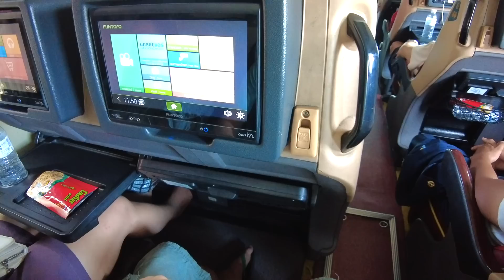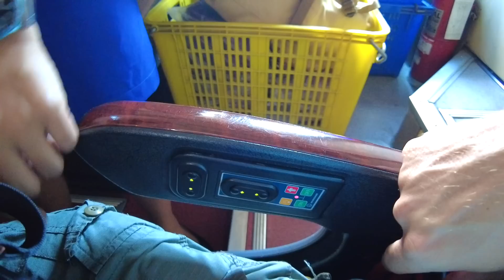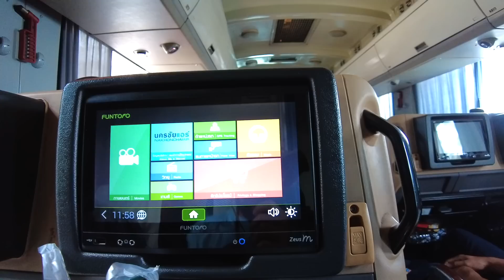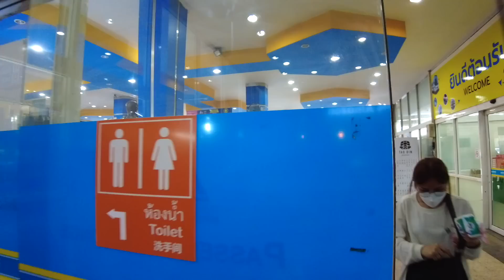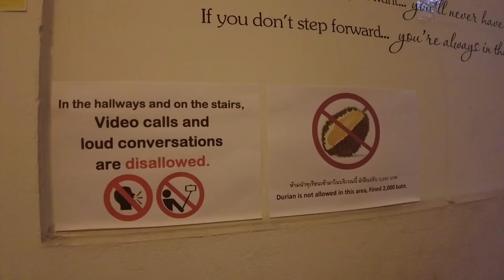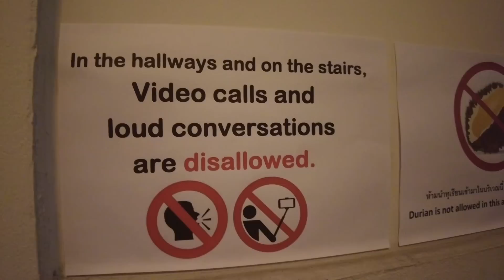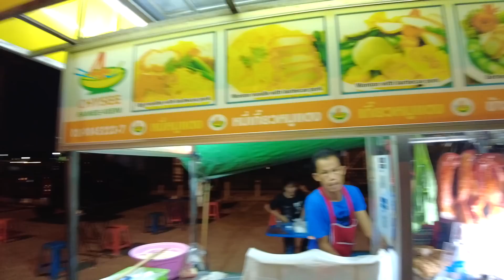Bangkok Bound.. This Is How The Thais Do It, But Beware Street Dogs In Thailand! 🇹🇭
THANKS FOR BEING HERE!

Unlike the theatrical polished content of our main channel, this channel will more livestreams, free talking, diary vlogs, adult themes, discussions on current affairs and topics of interest. It is a place to share, have a dialogue with subscribers and bring others into the mix, which enhances my quality of life as a rural hermit in Thailand!

'The Naked Guru" Is just a fun metaphor for being open and honest.